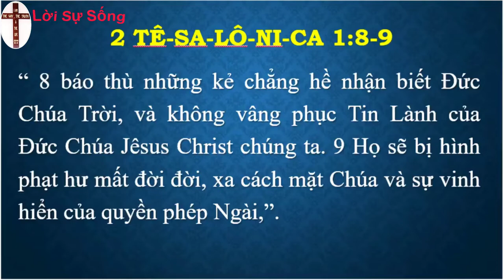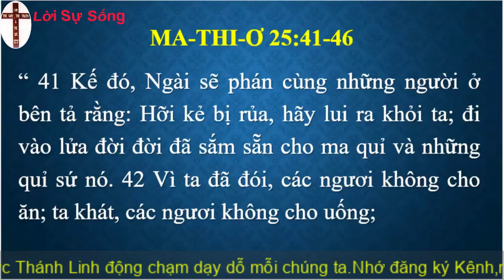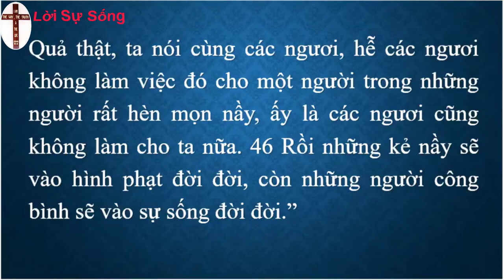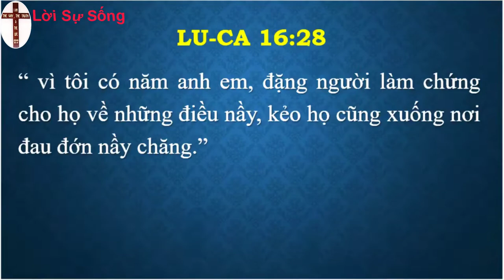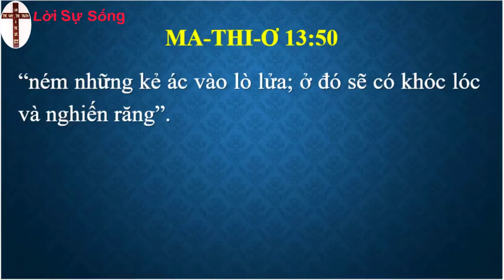Mục sư Phạm văn Duy | Người giàu và La xa zơ | Abraham pham